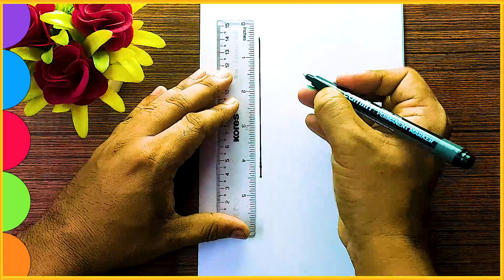Independence Day Drawing Easy ll Easy drawing of Independence day ll स्वतंत्रता दिवस की ड्राइंग ll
Independence Day Drawing Easy ll Easy drawing of Independence day ll स्वतंत्रता दिवस की ड्राइंग
Friends today we are going to learn how to draw:
1)How to draw
2)drawing independence day
3)easy independence drawing
4)स्वतंत्रता दिवस की ड्राइंग
5)স্বাধীনতা দিবসের ছবি
6)indepandance day drawing
7)drwaring
8)drawing
9)easy drawing
10)republic day drawing
11)easy independence day drawing
12)flag drawing
13)scenery drawing
14)girl drawing
15)morning scenery drawing